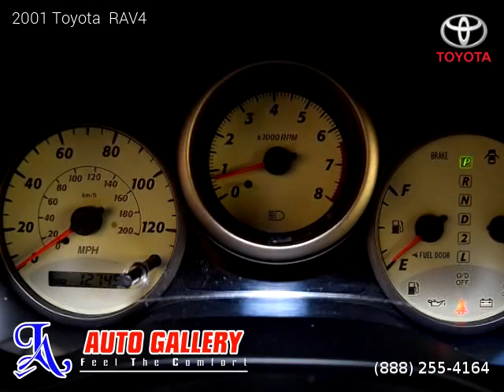2001 Toyota RAV4 - LA Auto Gallery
One owner vehicle, Clean title, Extended Warranty Available, 127,413 miles, Automatic, White exterior, Gray interior, SUV, FWD: Front Wheel Drive, 4 doors, 4 cylinders, Gasoline, MPG City 24 and 29 in Hwy.